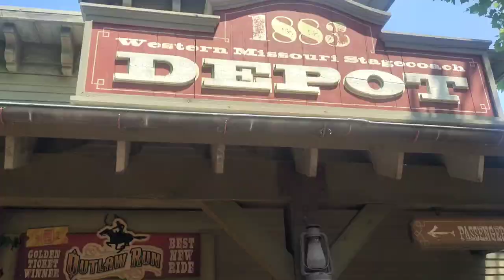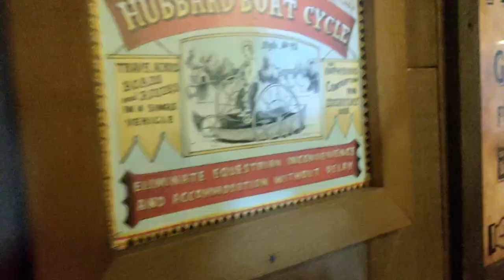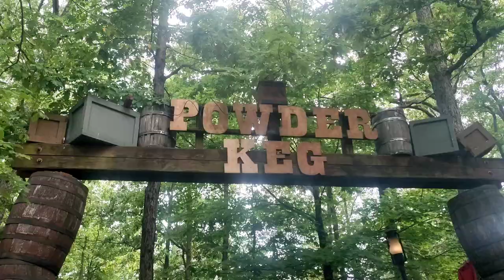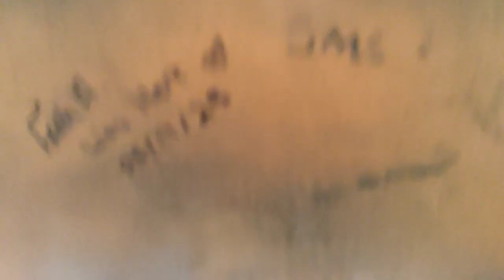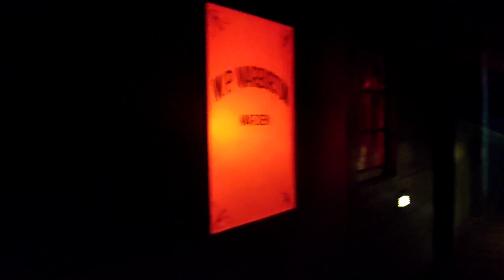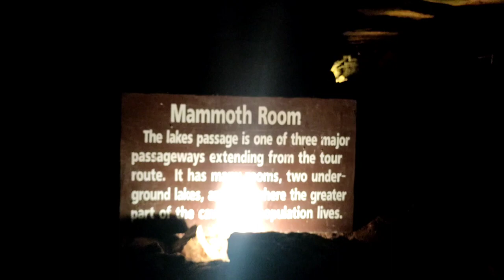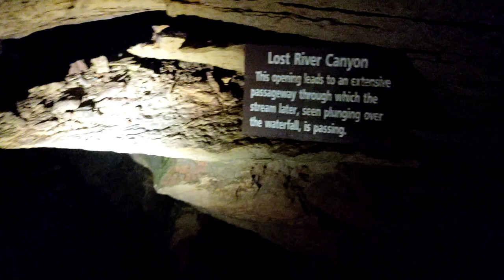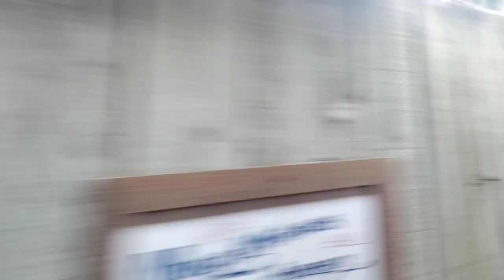Silver Dollar City Off Ride Video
Park video at @sdcattractions showing off the park and rides.